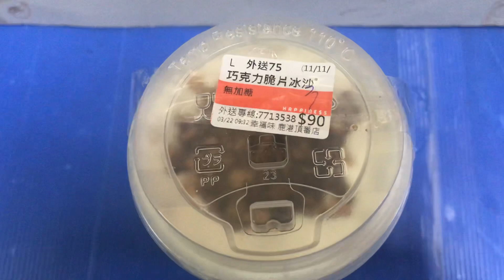Chocolate with ice cream and peanut wow yummy